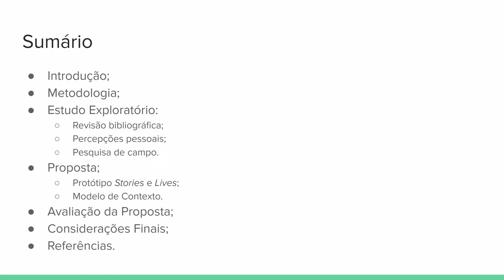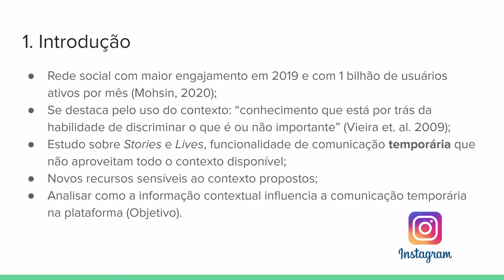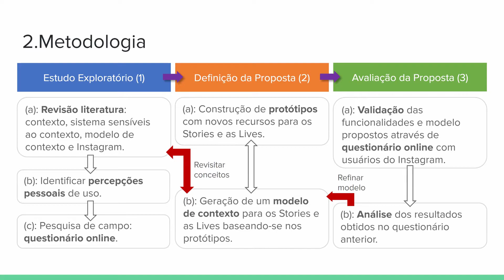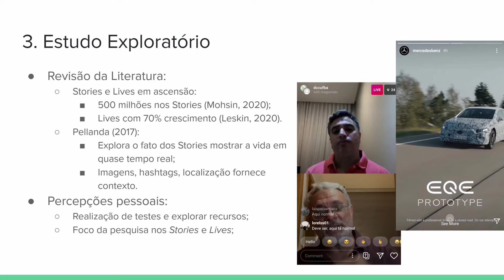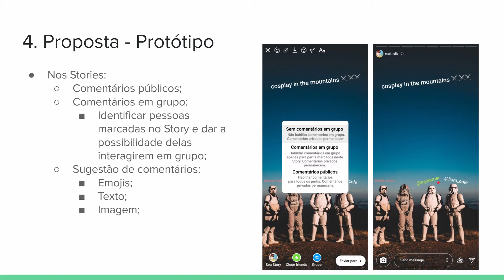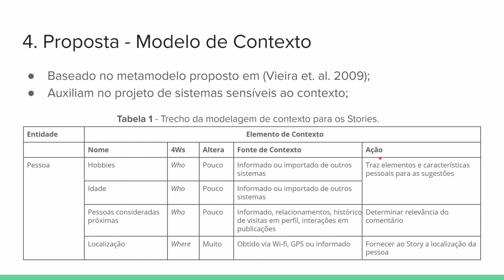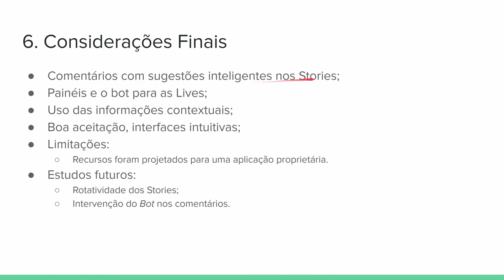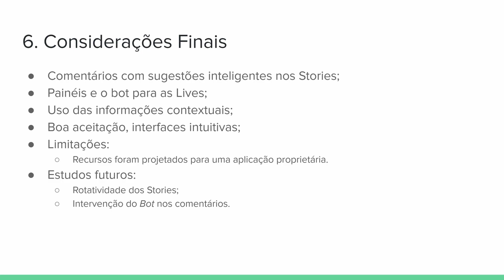Stories e Lives no Instagram: comunicação temporária sensível ao contexto